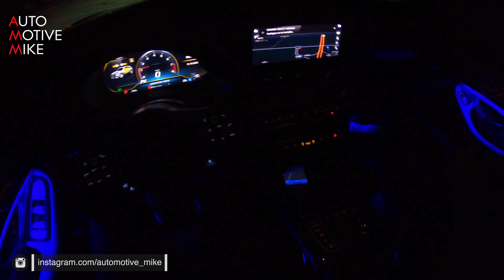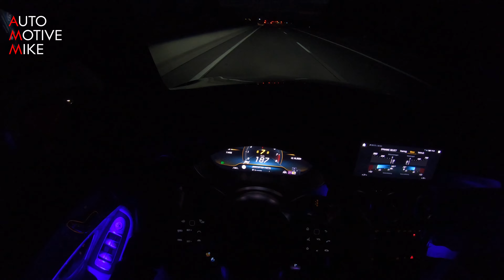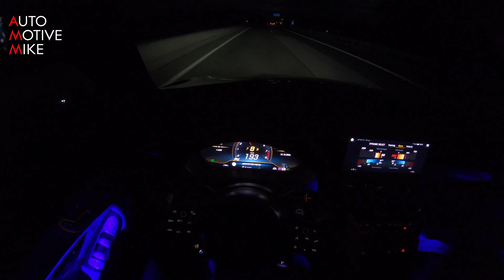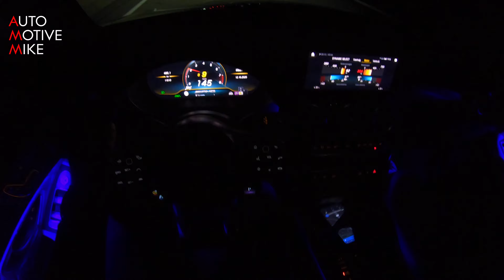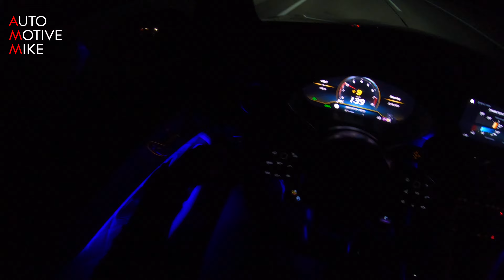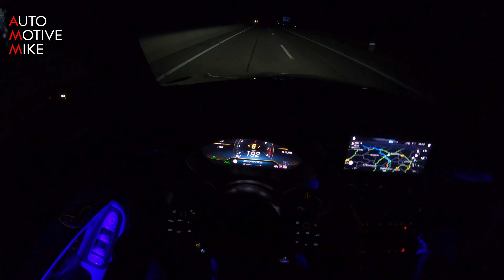2020 Mercedes-AMG GLC63 S Autobahn Night Drive POV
This time I've made a POV video of the 2020 Mercedes-AMG GLC63 S on the German Autobahn at night.

GEAR:
Sony FDR AX53➡️
Rode VideoMic Pro+➡️
iMac 27"➡️
MacBook Pro 13"➡️
iPhone 11 Pro➡️
Final Cut Pro➡️